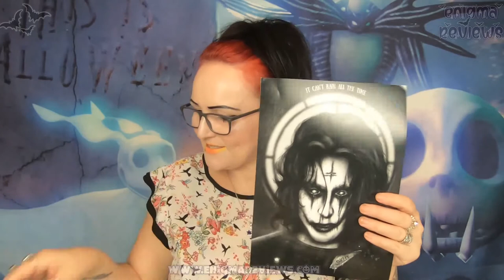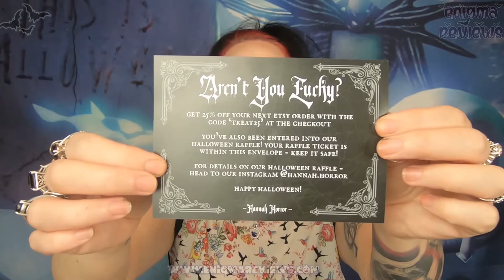ARE YOU SCARED YET? Hannah Horror Dark Illustrator Art Reveal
Hannah Horror
THE CODES ARE NOT FOR ANYONE TO USE GUYS THESE ARE MY CODES BUT IF YOU GO ENTER THE COMPETITION OR BUY SOME OF HANNAH PRINTS OR QUOTATIONS YOU TOO COULD GET A CODE!!
Hannah Horror
Hannah Horror I first noticed her amazing art in the Occult Box for April memento mori and I was intrigued in what else this dark illustrator brings and wow I love her work. I had to grab some of her art and quotations and want so much more I am so impressed with these small independent businesses that I would rather shop with them than the high named brand shops they deliver in presentation, customer service, and co-operation they bring us amazing items.

Hannah has only been selling her work on Etsy since 2019 and I think she has grown beautifully her art is breathtaking I have even seen her new editions which I for one can't wait to get pssssttt Chris Motionless Meow.

Go check out Hannah Horror on various websites which you will find in the links below...please subscribe to my channel if you also love small businesses and hit the notification bell so you don't miss when I upload and thank you X

+ Bloopers
+ High Resolution Photos
+ Polls
+ Early Access